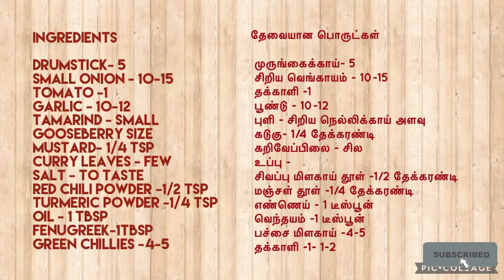Murungakkai kulambu/Murungakkai Kuzhambu /மு௫ங்கைக்காய் குழம்பு /Drumstick /Taste of taste life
Murungakkai  Kuzhambu /மு௫ங்கைக்காய் குழம்பு

Ingredients

Drumstick- 5
Small onion - 10-15
Tomato -1
Garlic - 10-12
Tamarind - small gooseberry size

தேவையான பொருட்கள்

 முருங்கைக்காய்- 5
 சிறிய வெங்காயம் - 10-15
 தக்காளி -1
 பூண்டு - 10-12
 புளி - சிறிய நெல்லிக்காய் அளவு
 கடுகு- 1/4 தேக்கரண்டி
 கறிவேப்பிலை - சில
 உப்பு -
 சிவப்பு மிளகாய் தூள் -1/2 தேக்கரண்டி
 மஞ்சள் தூள் -1/4 தேக்கரண்டி
 எண்ணெய் - 1 டீஸ்பூன்
 வெந்தயம் -1 டீஸ்பூன்
 பச்சை மிளகாய் -4-5
 தக்காளி 1-2